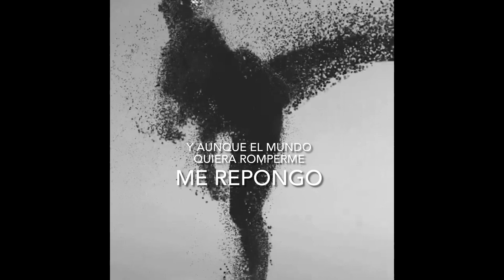I wanna love you forever 💗🙏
Hsp/pas